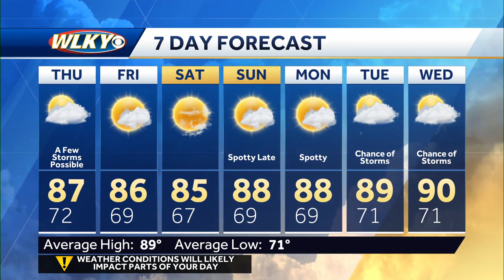A few storms possible on Thursday, but mostly dry